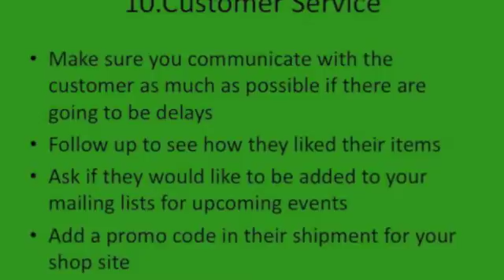Outbid 101-Tip 10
Outbid 101-Tip 10-Customer Service